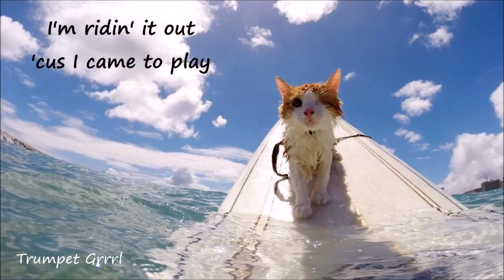Trumpet Grrrl - Another Day Another Wave (lyric vid clip)